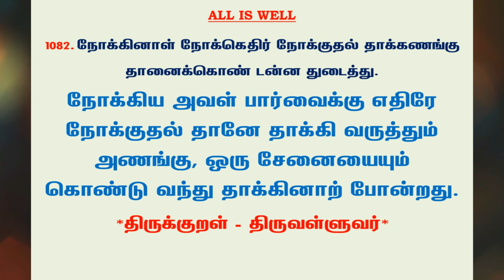#1177 | தினம் ஒரு திருக்குறள் - குறள் 1082 | Kural 1082 - Daily One Thirukkural